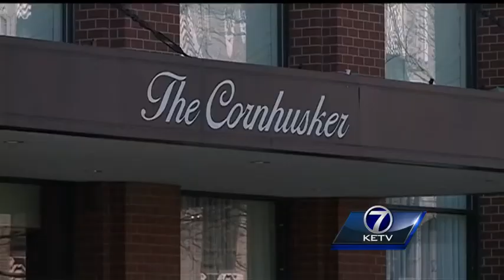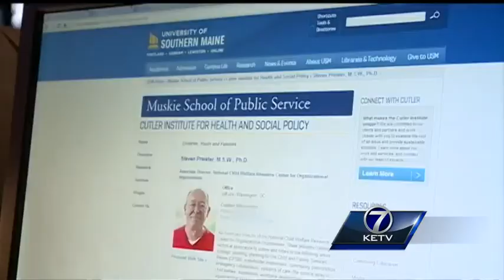Man accused of exposing himself to girls is child welfare expert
Lincoln police believe a child welfare expert, who offers advice about protecting kids, terrified underage girls by running around a hotel half naked and drunk.